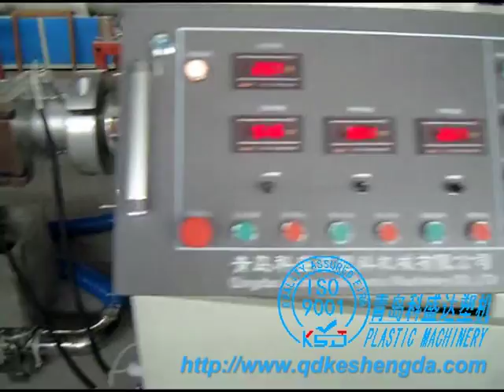PVC/ WPC pellet making machine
Qingdao Keshengda Plastic Machinery Co., Ltd., a highly specialized manufacturer & exporter of plastic machineries.
Company address: No.398 New West-outer-ring road, Jiaoxi, Jiaozhou, Qingdao city, Shandong province, China( 50km far from Qingdao Air port)